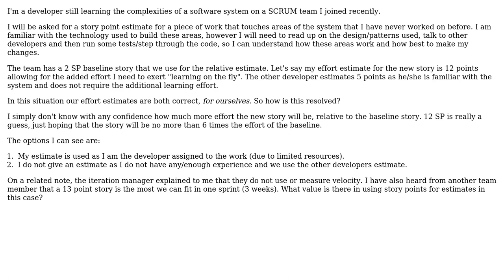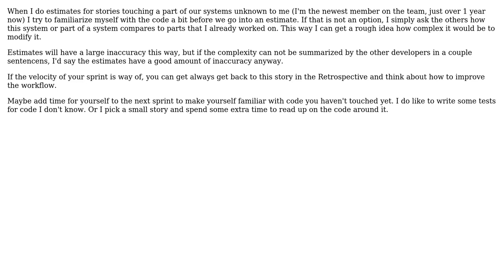How do you make a story point estimate for a story that you are only partially familiar with?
Software Engineering: How do you make a story point estimate for a story that you are only partially familiar with?

With thanks & praise to God, and with thanks to the many people who have made this project possible! | Content (except music & images) licensed under CC BY-SA | Music | Images & others | With thanks to user Martin Maat user cringe user Bart van Ingen Schenau user Ash and the Stack Exchange Network Trademarks are property of their respective owners. You are responsible for your own actions.